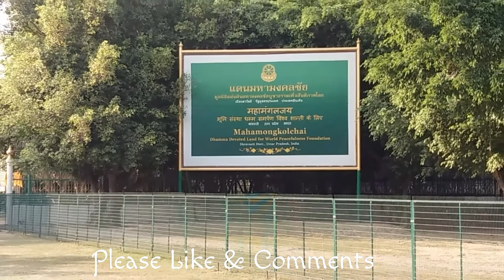बुद्ध मंदिर जाने का रास्ता, Way of Buddha Temple, Shravasti, India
Way of the buddha temple sravasti up india.